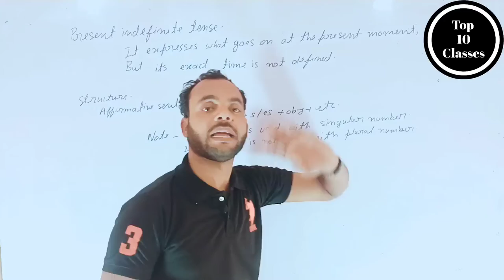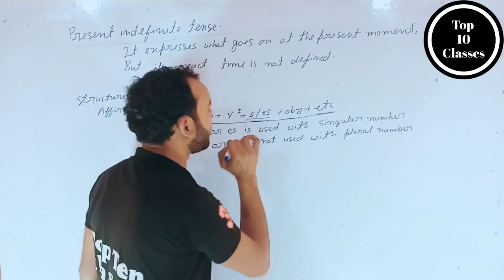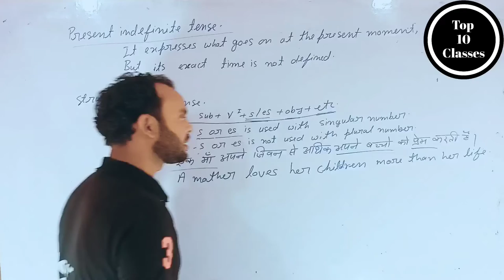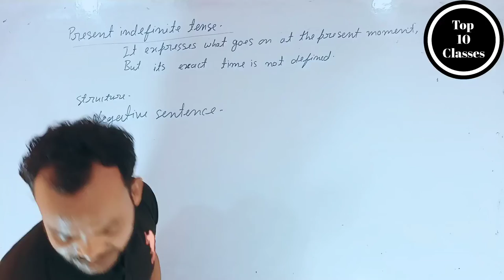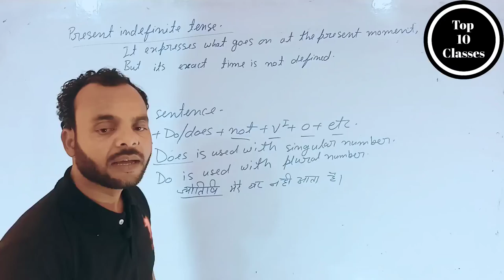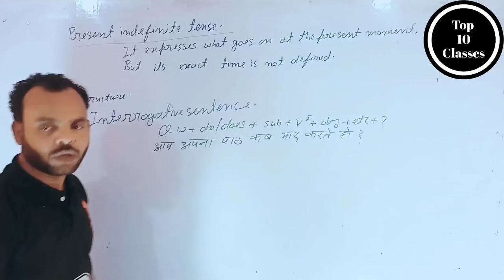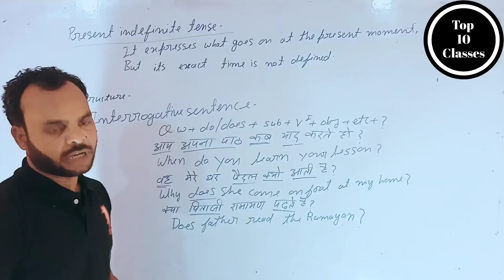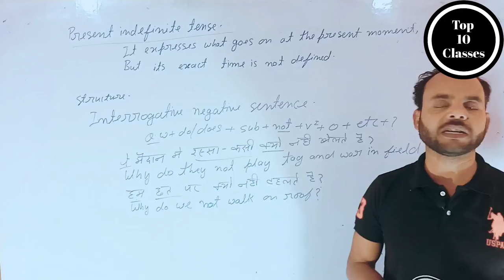Present indefinite Tense - English Grammer | Class 10 CBSE\UP BOARD